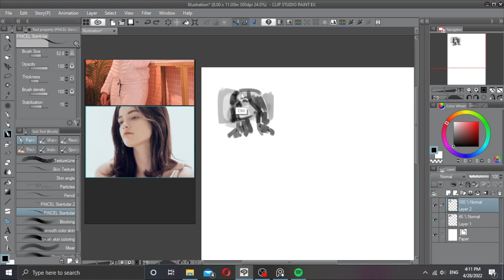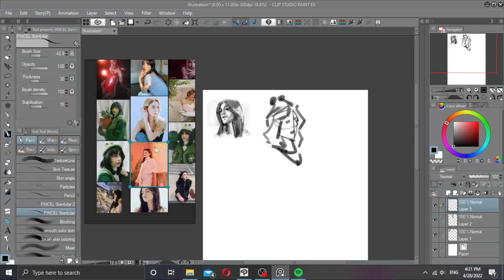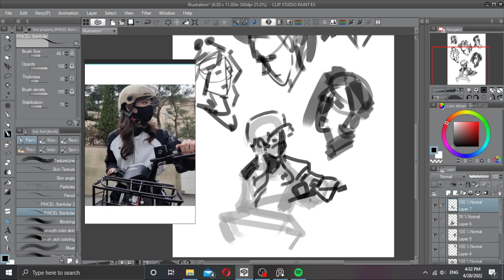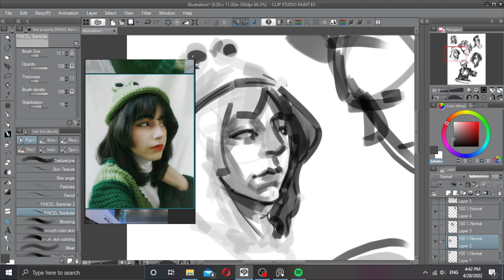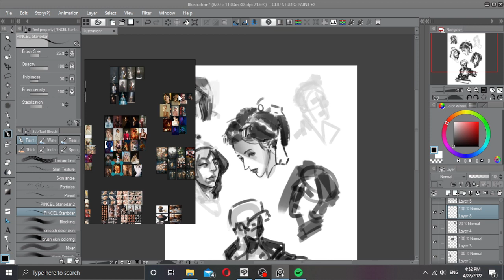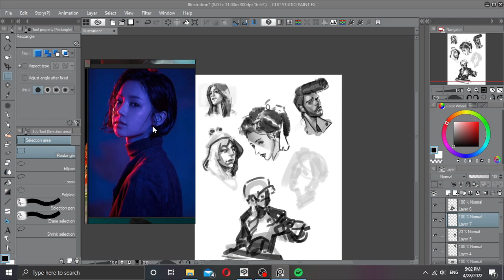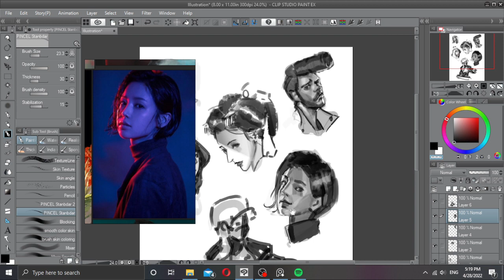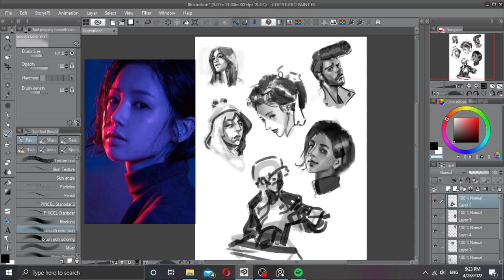Weekly sketching #1 │ Gets better with each sketch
Realtime sketching!

Credits to Lofi Geek for the music